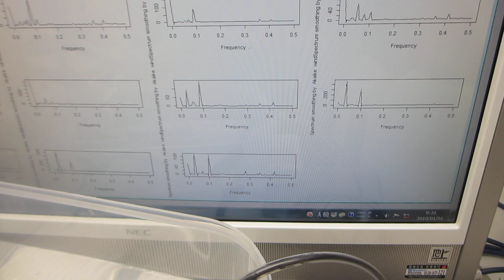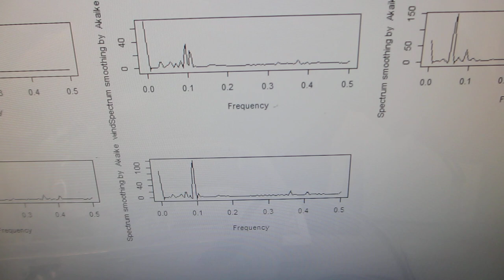メガヘルツの超音波による表面処理－－残留応力の緩和・均一化－－（超音波システム研究所）